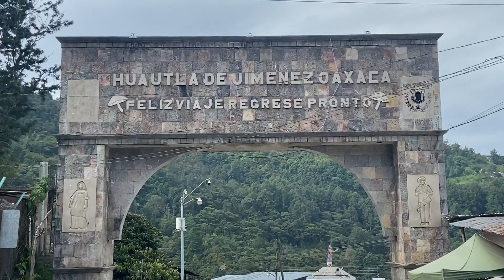Dios bendiga Tu Dia